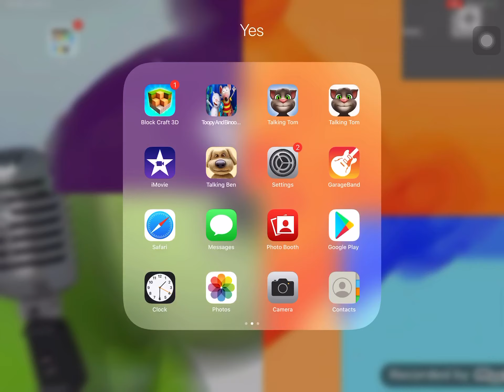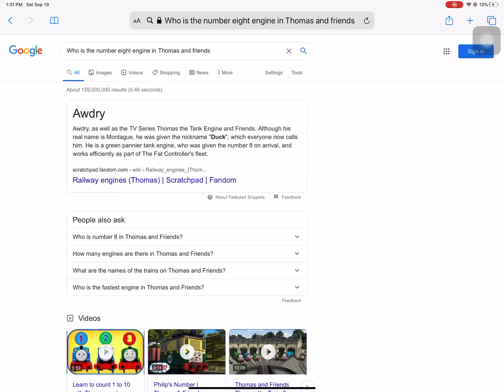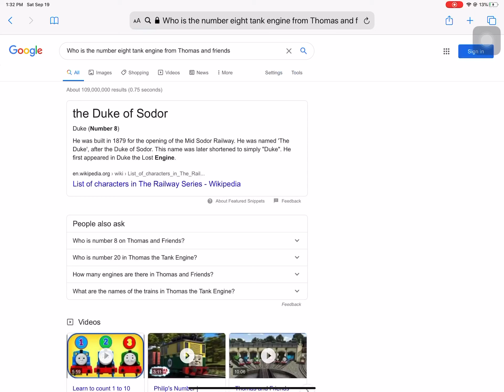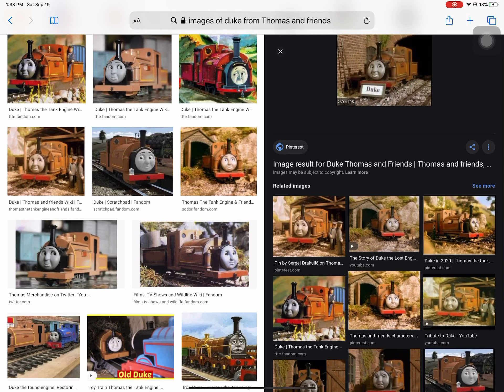Go go Edward e2